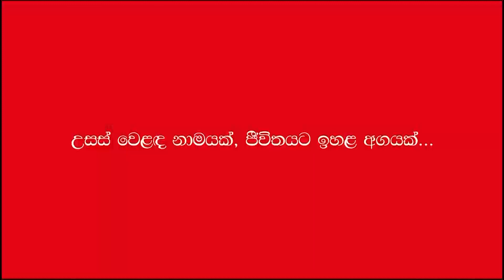Danumai Wasanawai | Thissamaharamaya | Episode 10 | 12 - 01 -2024